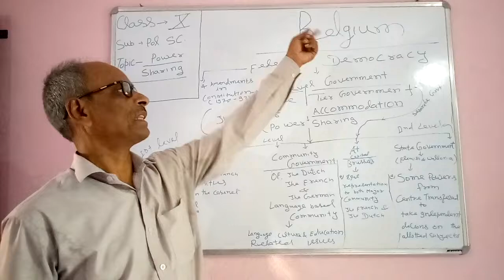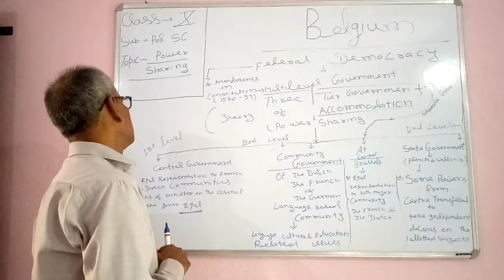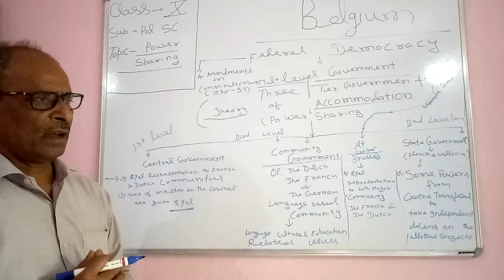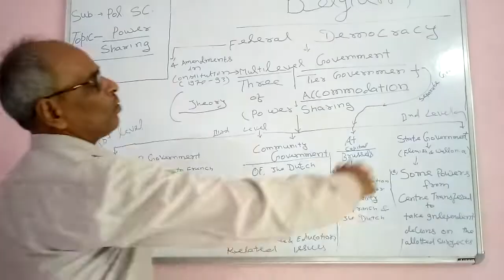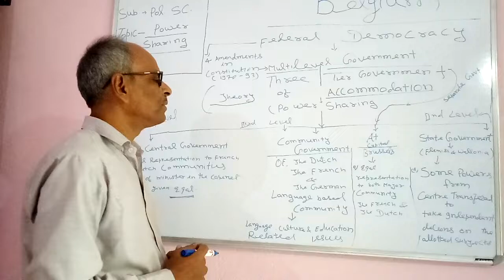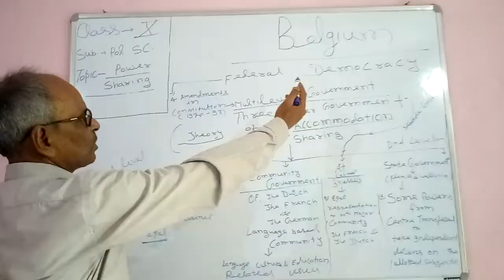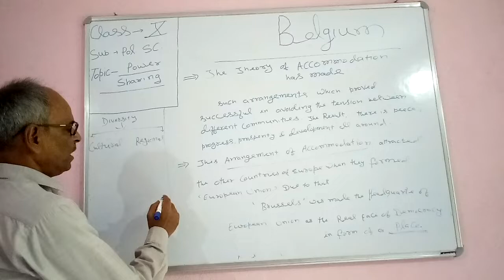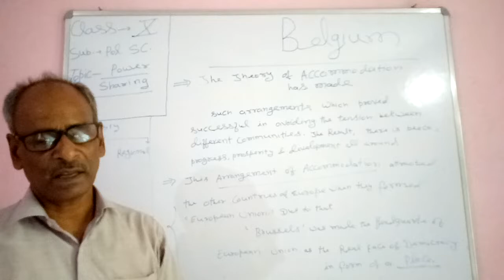Class 10th Political Science Ch-1 Power Sharing.ncert based.part 3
Class 10 Political science Chapter 1 Power Sharing Cbse Ncert Based.Belgium and Srilanka case Study Federal Govt. Meaning. Political science Ncert chapter 1Ncert based, Upendra Sir